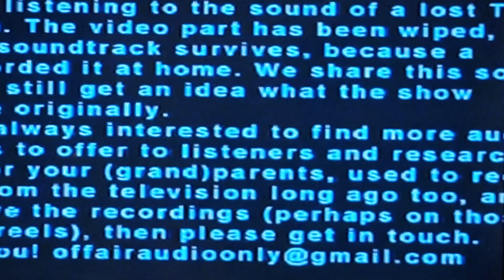from the audio only episode one for the road.there you are thanks very much what's this.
is a widow sticker that says we're been to ifracombe lol from the audio only episode one for the road